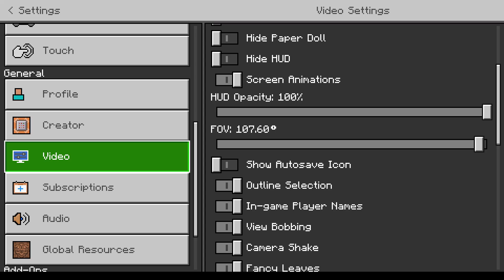SuperNovaGamer and CrazyCooper102 Checkout MC'S WILD UPDATE!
Heyyyyyyyyyyy guys. Sorry that you still can't hear my voice in this video but at least you can hear Kyler's voice. But anyways, in today's video, we checkout the wild update on Minecraft: Bedrock Edition while I play on my PC and Kyler plays MC: Bedrock Edition in his VR headset. This is also Douglas's (PlushyRhombus89) world that we basically had originally started as well. You might see him and JFaye21 in some more videos on this world too. Hope all of you guys enjoy this video! I know Kyler and I haven't played just normal vanilla MC in a very long time. It's been a while. Our lives have gotten pretty busy since we graduated from high school!